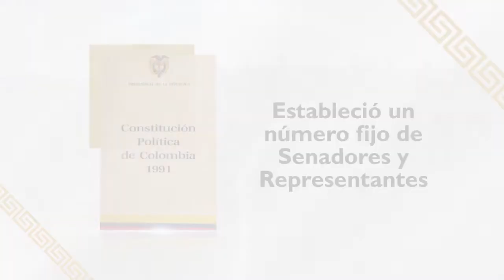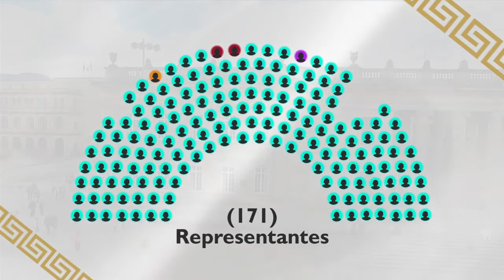Visitas guiadas. Bienvenido al Congreso de la República